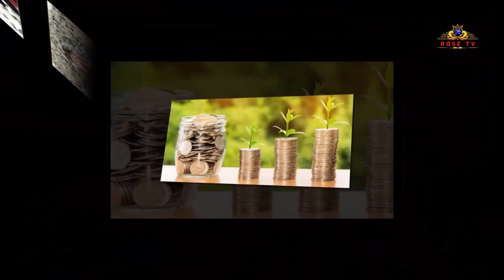কোটিপতি হতে চাইলে ছাড়তে হবে যে অভ্যাসগুলো ! কাজে লাগান এই অভ্যাসগুলো ! কোটিপতি অভ্যাসগুলো@RoseTv77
ROSE TV is a Bengali Latest News Channel. For Latest Update
News of Bengali News every day, Keep in Touch with ROSE TV.

Look around for videos like the one you just saw.